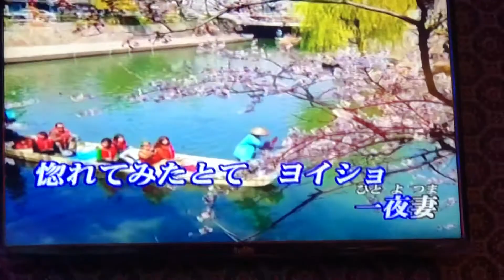吳嘉濱Cover 船頭一代 / 三波春夫 小絹派對